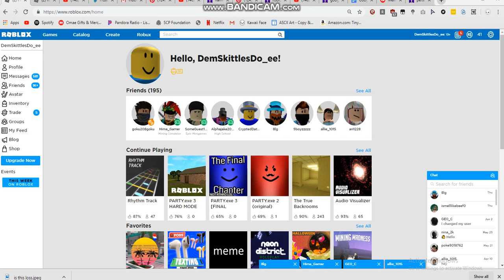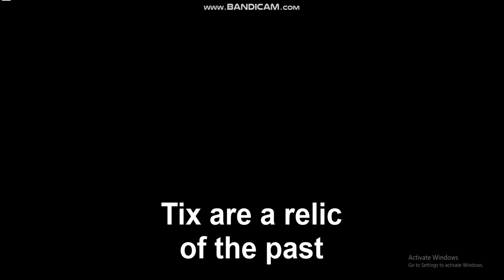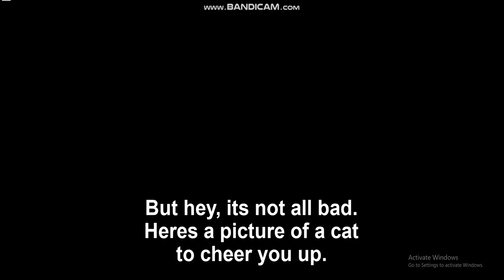partyexe all endings part 1